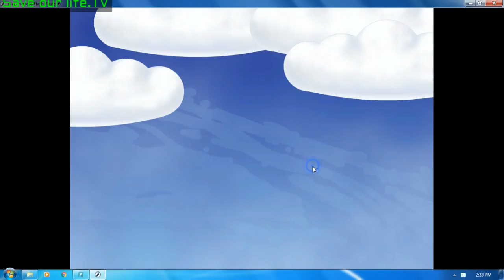Game Chinh phục ái tình -Đào vàng kiểu mới - Gold miner new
Trò chơi nhỏ, mang nhiều lợi ích.Thư giãn khi công việc căng thẳng, thử tìm người yêu,chinh phục người yêu.Nhanh tay nhanh mắt.Tìm hiểu xem đã đến lúc đi tìm người ấy chưa!Thử chơi game và cảm nhận nhé!Cảm ơn đã xem video của chủng tôi!Theo dõi tiếp trên kênh "Save our life" nhé!